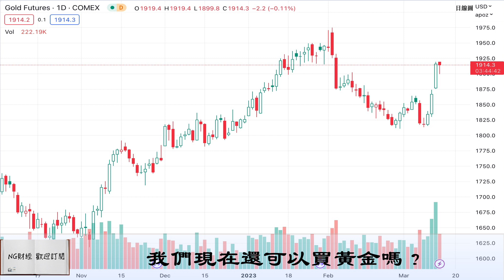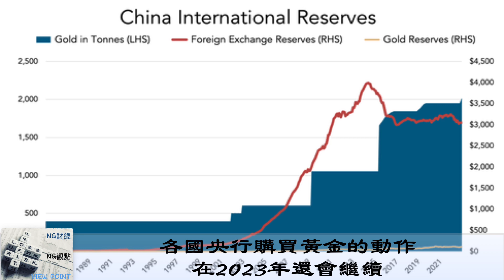黃金的史詩級買點出現了？｜NG雜談｜2023年3月15日